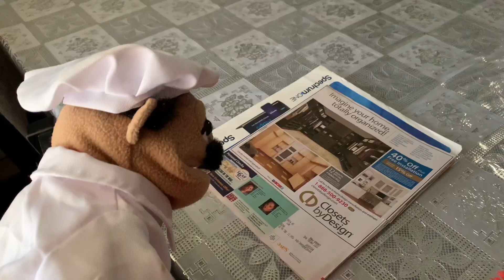THF Video: The Yoshi!